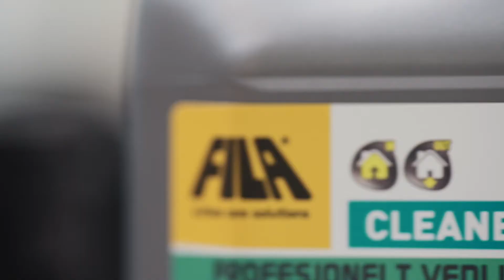Fila | Hos Bad & Fliser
Fila er en anerkendt producent af rengøringsprodukter til hele badeværelset. De har rengøringsmidler til dine keramiske fliser, natursten, armaturer, sanitet, spejle mm. Filas produkter er desuden miljøvenlige. Hos Bad & Fliser anbefaler vi Filas produkter til optimal rengøring og pleje af dine badeværelsesprodukter, og de kan alle købes her hos os.